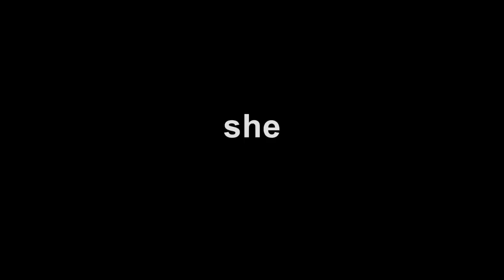F-SCRAP - 0 0 0 YEARS AGO _Part0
F - SCRAP is a impro live noise project by Luca Reale and Roberto Meattini where time is manipulated with homemade vhs footage and artificial intelligence that captures images and words.
Open to collabs and looking forward for live session